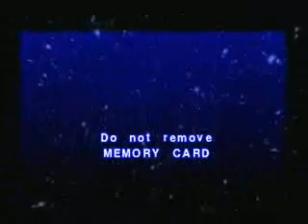let's play ape escape part 8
playing ape escape